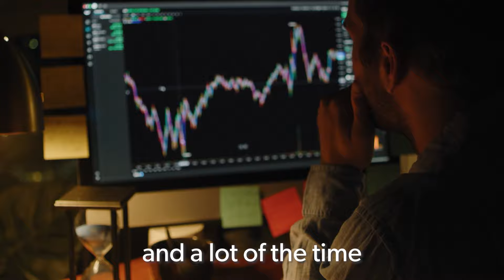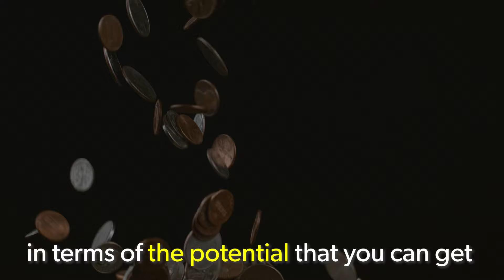3 steps to find the stocks that will shoot up the most?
How to find the fastest stocks to go up?
1. Screen for Top Volume Stocks
2. Find a Sector that has story of explosive profits or potential of explosive profits
3. The share price has already gone up and people are starting to talk about it..

Question is, can you make money from it?
Because there is a chance you could buy at the top..
set cut loss? It's so volatile that once you cut loss, it could continue going higher..

So how to profit from stocks then?